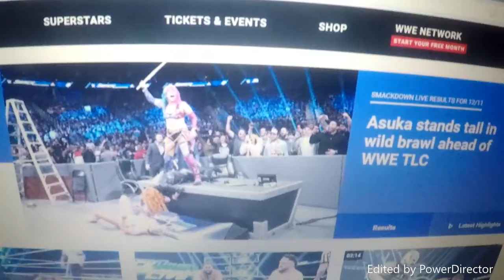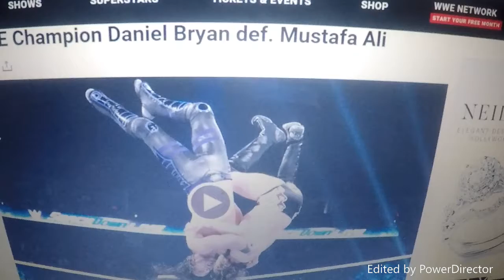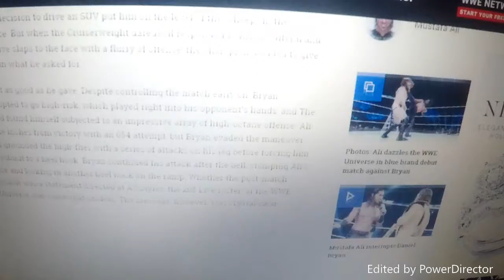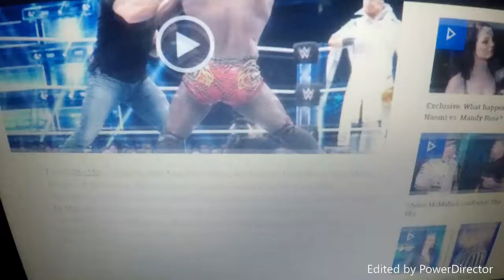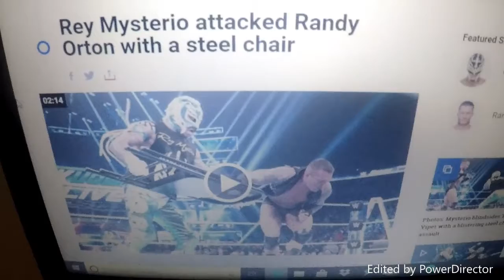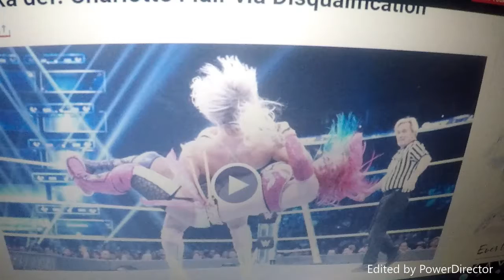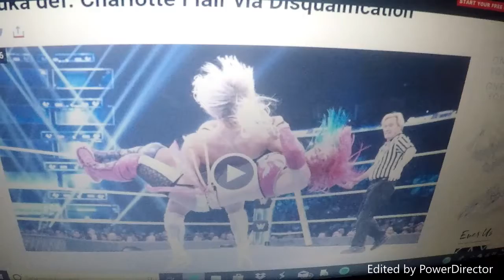Smackdown Live 12/11/18 results (259 vlog 553A#)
Last night on Smackdown Live, the show began when 205 Live superstar, Mustafa Ali went 1 on 1 with the WWE champion, New Daniel Bryan. Randy Orton was brutally attacked by Rey Msyterio with a steel chair. Jeff Hardy and Rusev victorious against Shinsuke Nakamura and Samoa Joe. The USOs and Sheamus and Cesaro have a rap battle, but then, ended in a descended chaos. And finally, Charlotte Flair got a DQ for using that Kendo stick on Asuka. But then, Asuka used the Kendo stick on both Beck Lynch and Charlotte Flair.